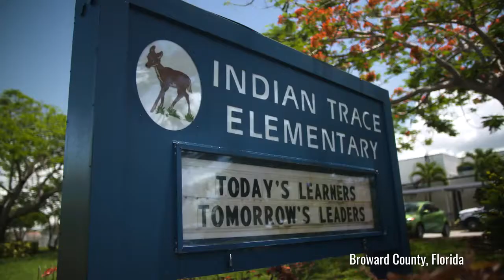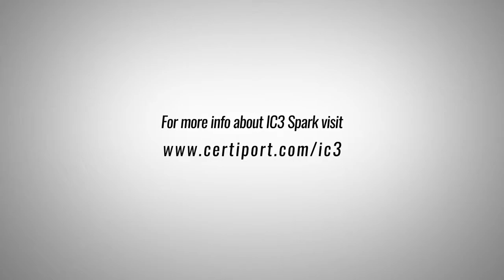IC3 Spark Florida and Vietnam Project 3